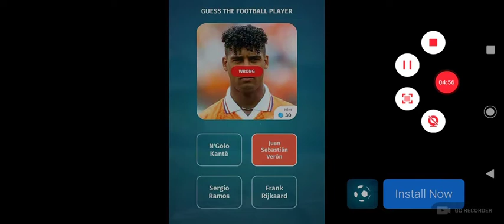p de eerst het 1e basket spel op mijn YouTube kanaal